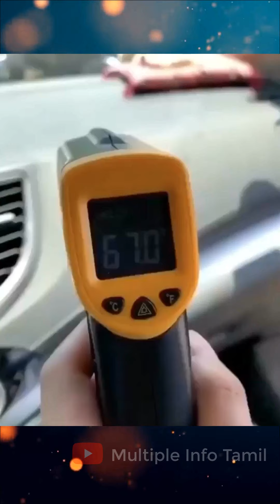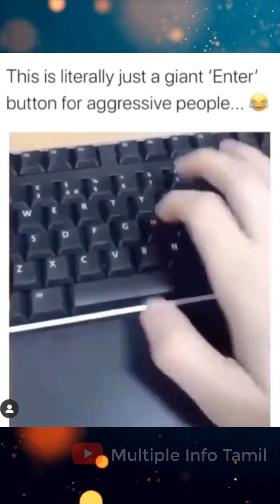S1 - E4 | New Arrivals Gadgets for Home Need